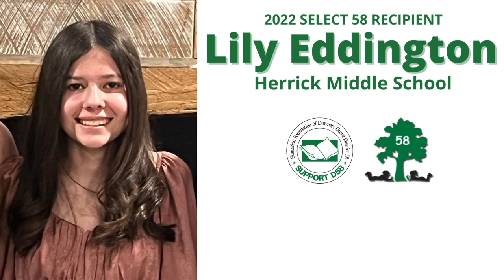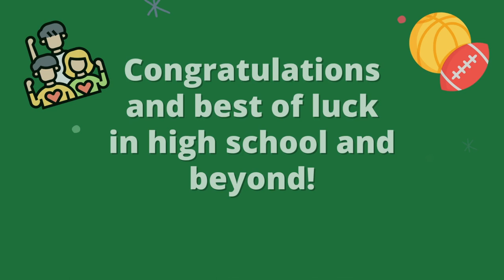Congratulations to the 2022 Select 58 Award recipients!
The Education Foundation celebrates the 58 Herrick and O'Neill eighth graders who earned the Select 58 Award for community service and involvement.